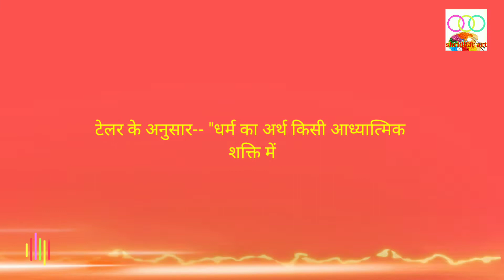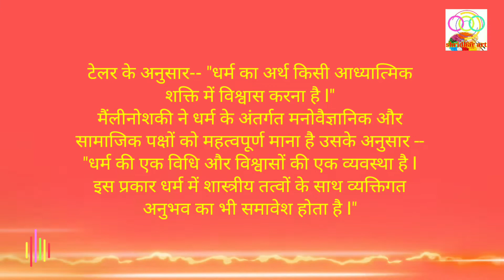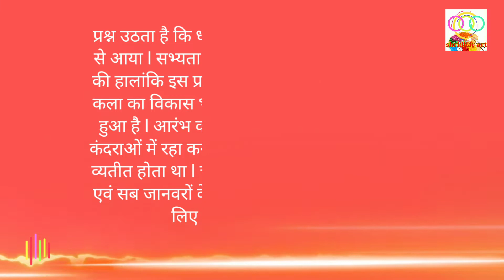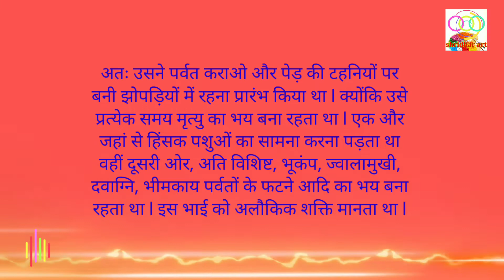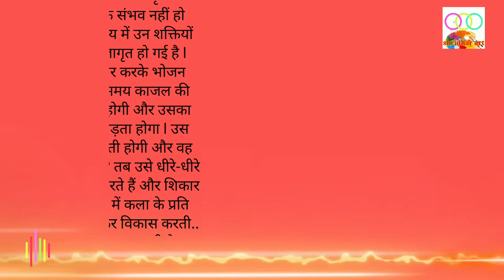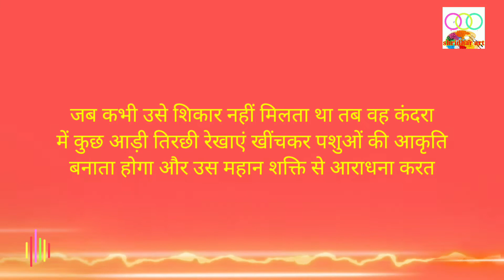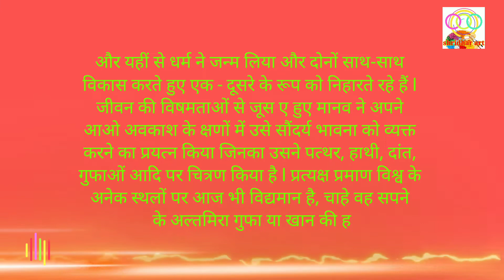भारतीय कला और धर्म